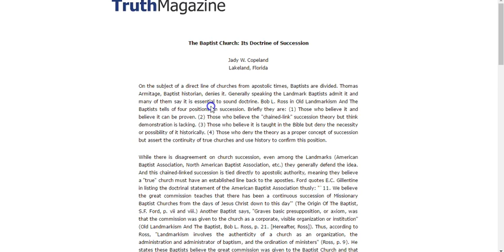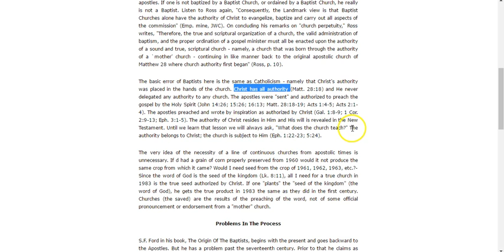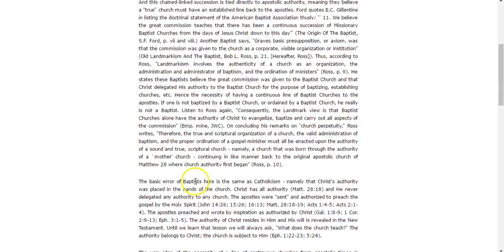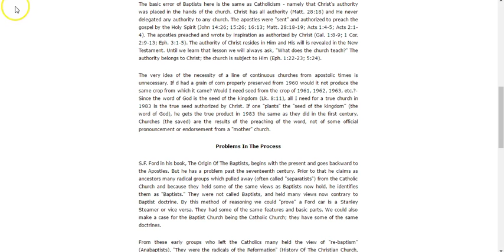More thoughts on Apostolic Succession